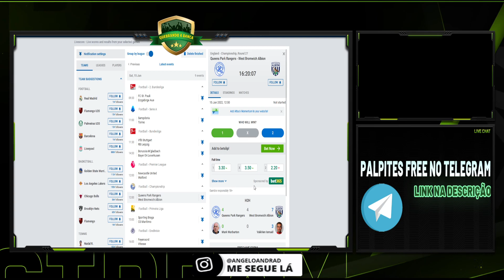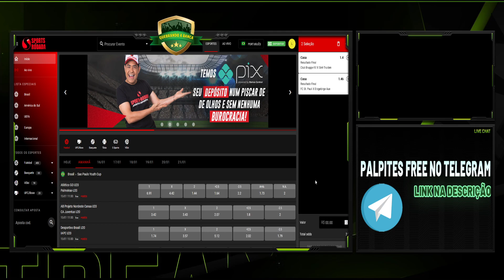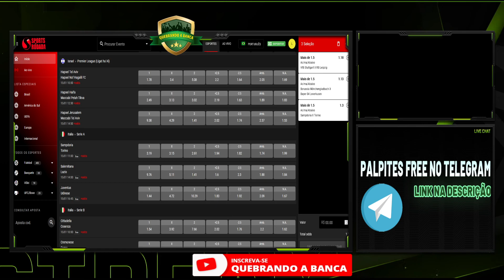APOSTAS ESPORTIVAS: 11 Jogos prontos hoje SÁBADO 15 /01/2022 Palpites futebol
🚀💲 SEJA VIP: 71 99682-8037 ou clique no link e fale direto

➤ Eu sou o Ângelo Andrade, tipster profissional desde 2017 e no mundo das apostas há pelo menos nove anos. Amante e estudioso do futebo, já fui colunista  no  durante dois anos no ESPN FC, escrevi sobre futebol também no Doentes por futebol e Canelada, além de ter criado e liderado o blog Europa Football; Sempre analisando o esporte mais popular do mundo.

❤️ Perdendo muito em AMBOS MARCAM? Assista esse vídeo

apostas esportivas
aposta esportiva
apostas
trader esportivo
dicas de apostas
trade esportivo
apostas desportivas
apostas esportivas dicas
como fazer apostas esportivas
trading esportivo
apostas esportivas como ganhar dinheiro
apostas online
apostas esportivas hoje
investimento esportivo
apostas esportivas estrategia
apostas esportivas palpites hoje
apostas esportivas como funciona
apostas esportivas ganhar dinheiro
ganhar dinheiro com apostas esportivas
PALPITES DE FUTEBOL PARA O DIA  HOJE TERÇA FEIRA SÁBADO 15 /01/2022
PALPITES DE FUTEBOL DA INGLATERRA PREMIER LEAGUE PARA HOJE SÁBADO 15 /01/2022
PALPITES DE FUTEBOL DA LA LIGA PRIMEIRA DIVISÃO ESPANHA PARA HOJE SÁBADO 15 /01/2022
PALPITES DE FUTEBOL DA SÉRIE A ITALIA PARA HOJE SÁBADO 15 /01/2022
PALPITES DE FUTEBOL DA PRIMEIRA DIVISÃO BRASIL BRASILEIRÃO PARA HOJE SÁBADO 15 /01/2022
PALPITES DE FUTEBOL DA PRIMEIRA DIVISÃO ESTADOS UNIDOS EUA PARA HOJE SÁBADO 15 /01/2022
PALPITES DE FUTEBOL DA PRIMEIRA DIVISÃO PORTUGAL LIGA PARA HOJE SSÁBADO 15 /01/2022 SÁBADO 15 /01/2022
PALPITES DE FUTEBOL DA LIGUE 1 FRANÇA PARA HOJE SÁBADO 15 /01/2022
PALPITES DE FUTEBOL DA CHAMPIONSHIP PARA HOJE SÁBADO 15 /01/2022
PALPITES DE FUTEBOL DA EREDIVISIE HOLANDA PARA HOJE SÁBADO 15 /01/2022
PALPITES DE FUTEBOL DA PRIMEIRA DIVISÃO ALEMANHA BUNDESLIGA LIGA PARA HOJE SÁBADO 15 /01/2022
bilhetes analisados prognósticos futebol prognósticos futebol hoje
Palpites do brasileirão futebol
Como não perder nas apostas
apostas esportivas é lucrativo
apostas hoje para ganhar
bilhete premiado
plakar sports apostas
aposta jogos online futebol
luck sports apostas
aposta jogo de futebol online
site apostas jogos futebol
golden sports apostas
bonus apostas online
sao paulo sports apostas
apostas jogos futebol
app apostas futebol
aplicativo aposta futebol
bilhetes prontos apostas esportivas
melhores casas de apostas esportivas 2021
bet1000 apostas esportivas
esporte bet
esporte bets
ae aposta esportiva
esporte net vip bet
esporte net bet
bet365 apostas
betesportivo
placar bet
bumbet
nordeste futebol bet net
chutaço apostas
rivalo apostas
www esportebet tv
pixbet
pix bet vip
sportsbet. io
agclub7 apostas
aplicativo bet365
www esportebet net
boa esporte aposta
betboo apostas
futebol virtual bet365
www ae aposta esportiva
sportsbet aposta
sportingbet
betfair
quer valer quer valer apostas
betboo aposta
melhores sites de apostas esportivas
lance esportivo bet
lance esportivo bet
apostas

FWjk6u7H